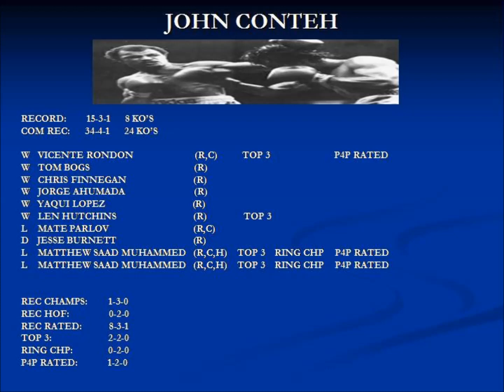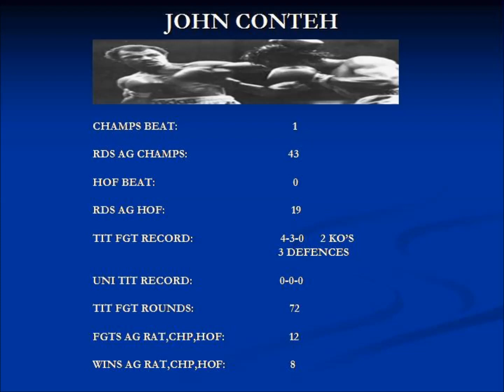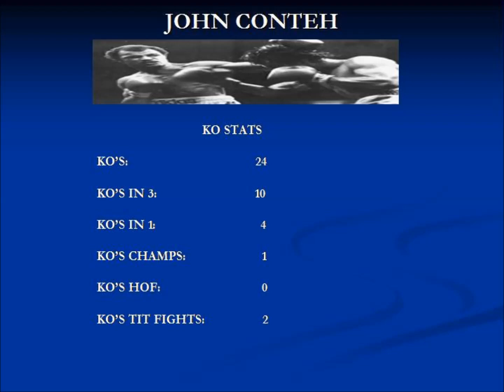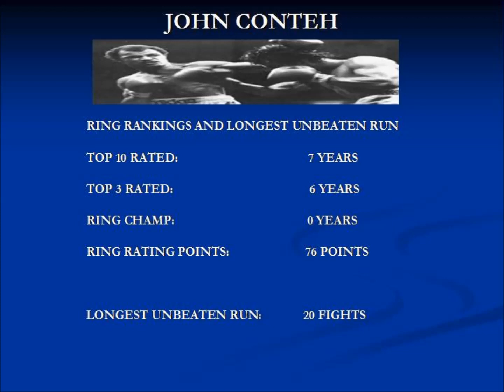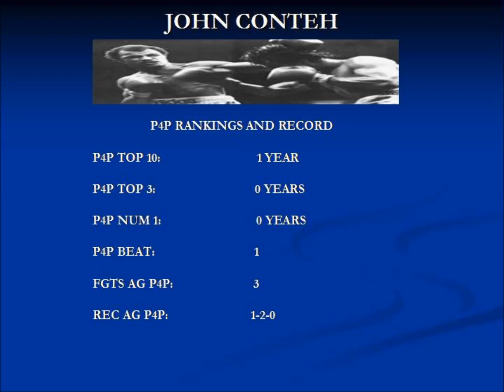JOHN CONTEH CAREER